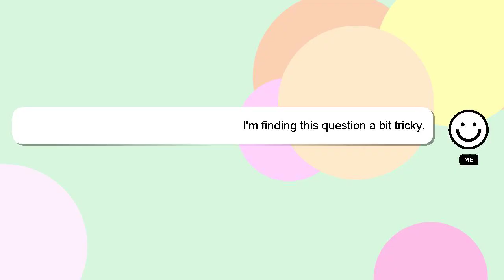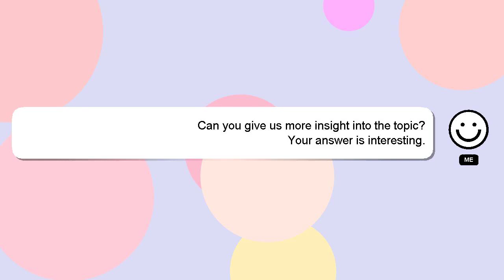How to prepare neem oil at home?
A quick introduction about me, Hello, I am Delphi. I am here to assist you in getting the answers you need. - How to prepare neem oil at home?

If you have more specific query you can comment or chat with me  and let me know your queries. Providing an answer will be acknowledged and appreciated with a 'heart' from me.

*2 What we are experimenting :*